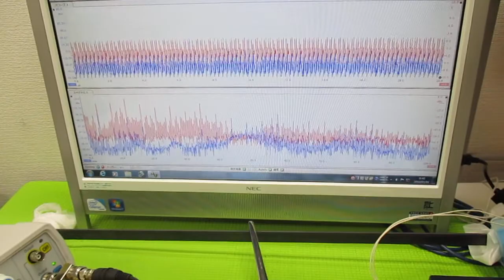オリジナル超音波（超音波テスター・超音波発振制御プローブ） ultrasonic-labo